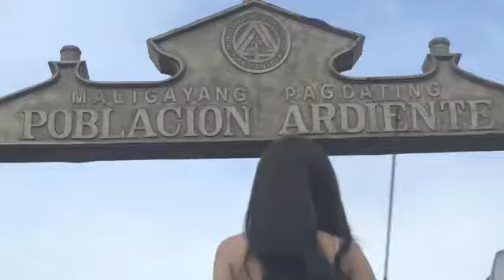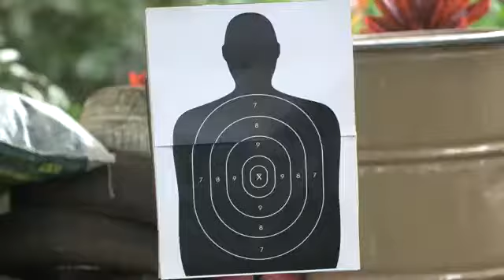"wakunze season Wild flower/Lily Cruz/Diego/Emillia/Julio nabandi wakuze ntucikwe kureba iyi video"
Ese waba warakunze Lily Cruz(Maja Salvador), Julio Rdiente(Tirso Cruz III)
Joseph Marco/Diego ndetse nabandi bakinnyi muri season yitwa wild flower
nabakuzaniye  rwose!!.